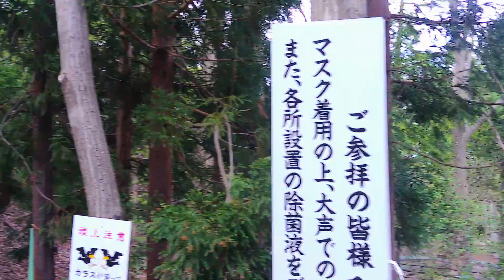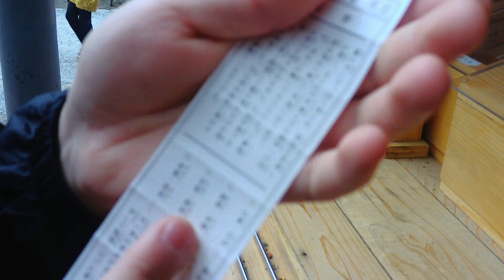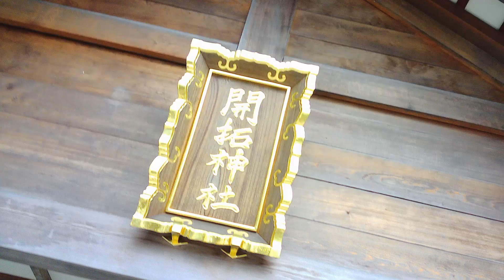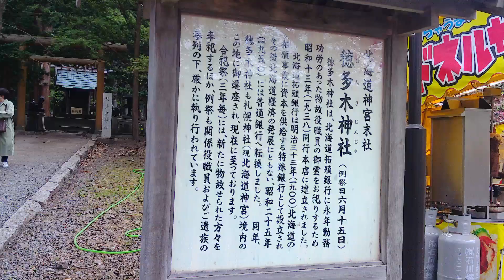4K Live : Sapporo Maruyama Park full experience : Best park in Japan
आगे आप कैसा वीडियो देखना चाहेंगे हम कमेंट करके बताएं